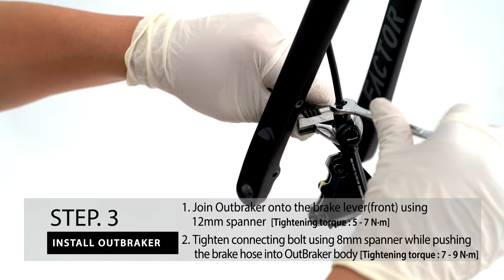[OutBraker Pro] ROAD Unit Installation Manual-EN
OutBraker Pro Edition - MTB Lever Type Installation Manual(Englsih Version)